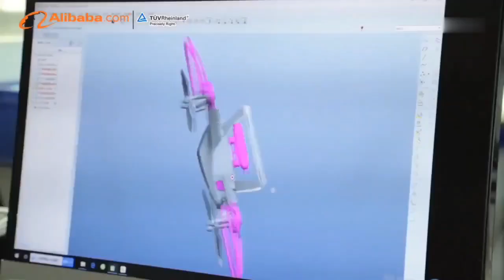Helicute Introduction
Shantou Helicute Model Aircraft Industrial Co., Ltd is a professional manufacturer which engaged in research, development, production, sales and after-sales service.